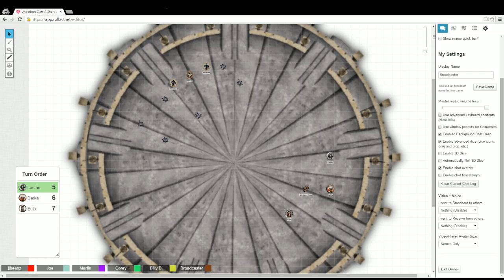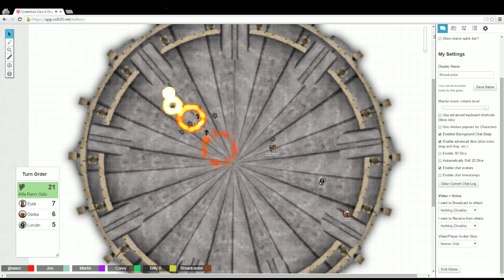Finding the End of the World